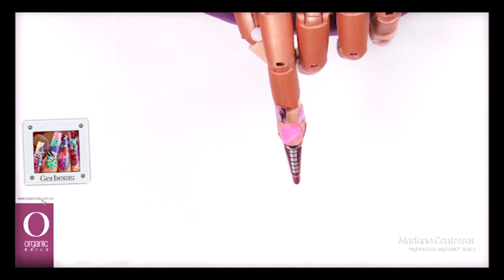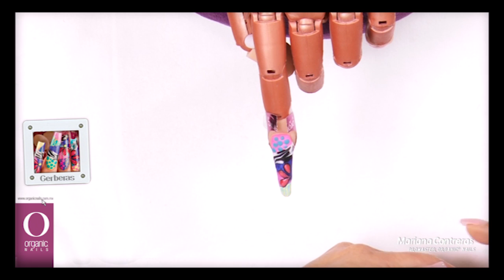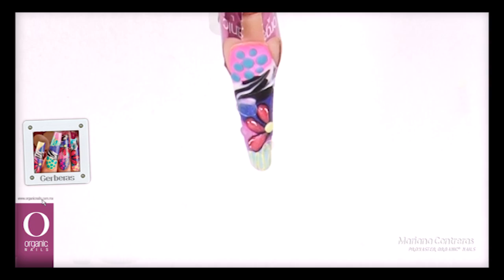18 Gerberas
Mariana Contreras / Promaster Organic® Nails.
Diseño publicado en Lo Mejor Magazine No.18 de Organic® Nails. Podrás encontrar la revista y el DVD con los videos paso a paso con distribuidores autorizados Organic® Nails.

Materiales

• Acrílico Crystal
• Acrílico Petal de Bride Collection
• Acrílico Party de Disco Collection
• Organicolor Neon Rose, Metalic Gold, Neon Yellow, Red, Blue, Purple, Black, Turquoise
• Glitter Shock
• Nail Art Pen Amarillo, blanco y negro
• Confetis traslúcidos grandes  y chicos
• Protein Bond
• Synergy Wipe
• Gel Finish